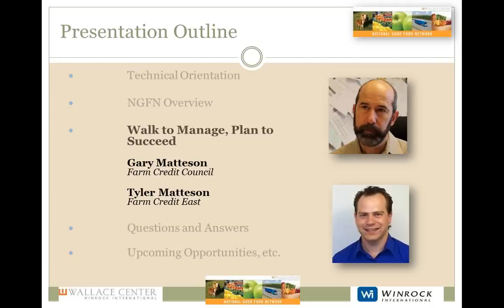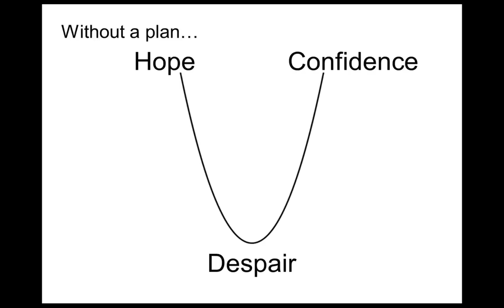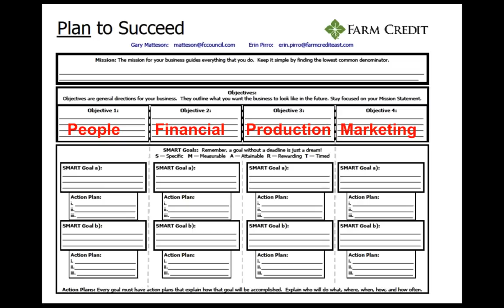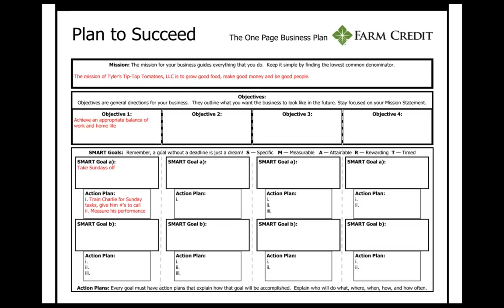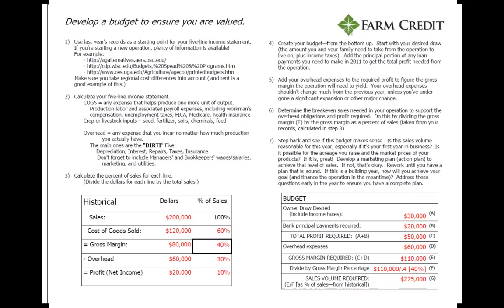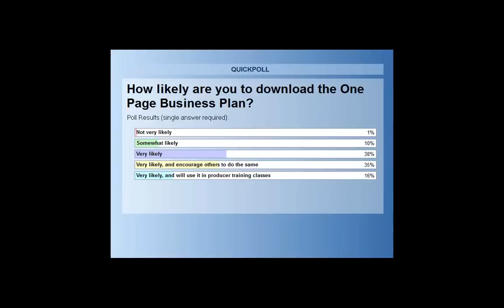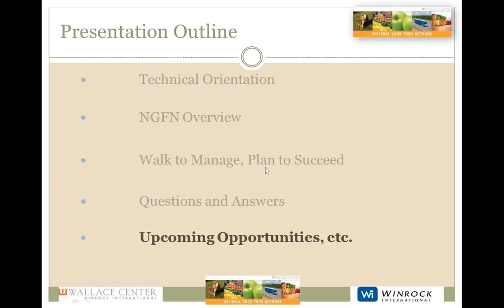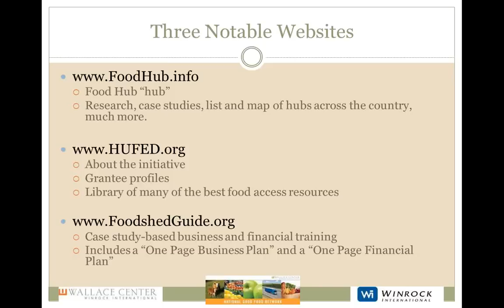The One Page Business Plan and One Page Financial Plan - an NGFN webinar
No matter what type of farm or food enterprise you envision, a business plan will serve you well. In this webinar, we introduce the One-Page Business Plan and the One-Page Financial Plan that goes with it. These tools are designed to get you started on formalizing your thoughts about your enterprise, and are the first step in clearly articulating your business to partners, employees, or lenders.

We take you through the documents, including examples and hints, give you a sense of what your next steps will be after the One-Page documents, and then open the floor to questions.